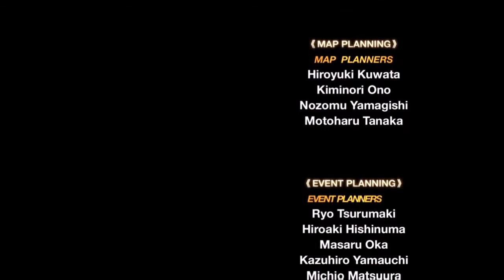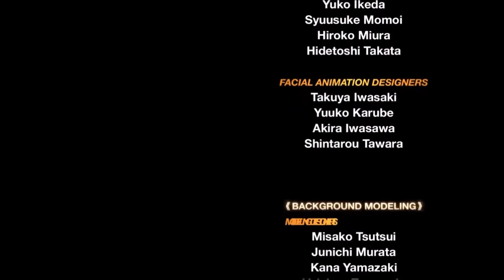Best of...Kingdom Hearts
WELCOME TO HELL! At least it is for us. Enjoy watching all our laughs and pain! Special thanks to Jacob, our official gummy ship engineer!